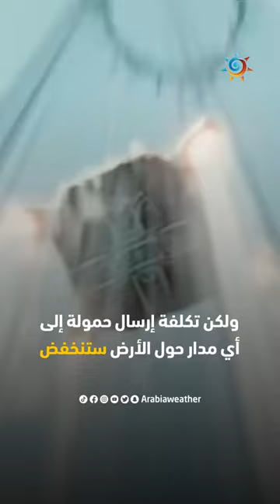المصاعد الفضائية تقترب من الواقع.. فكيف ذلك؟